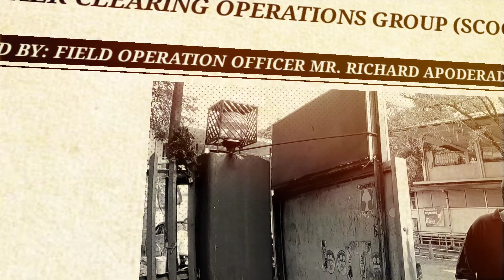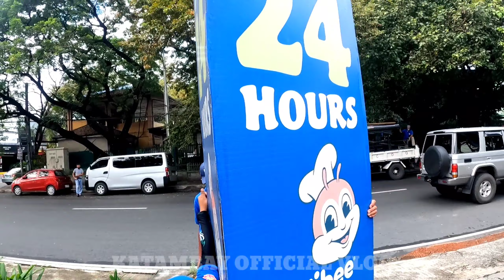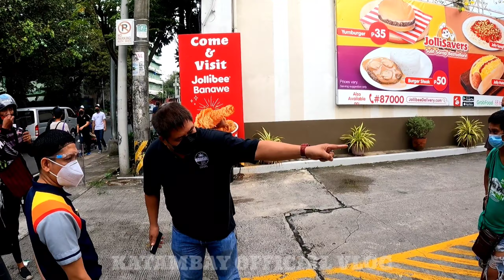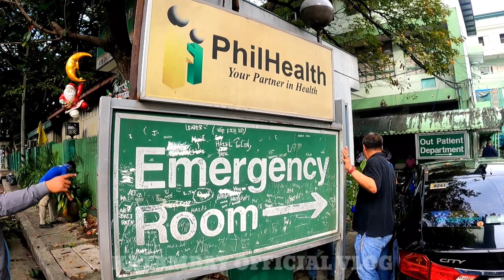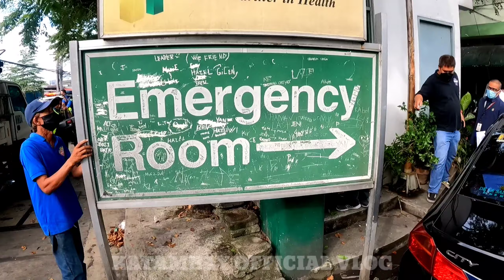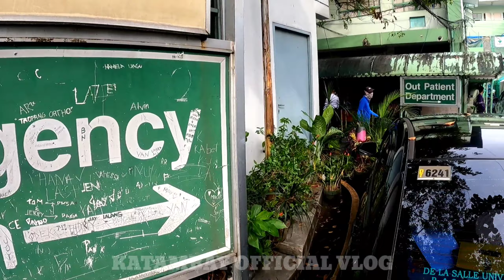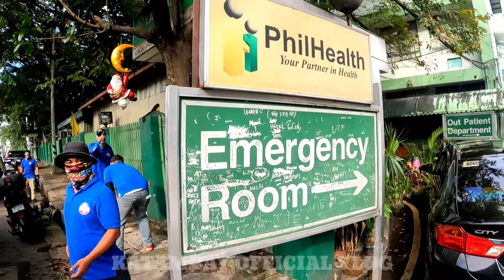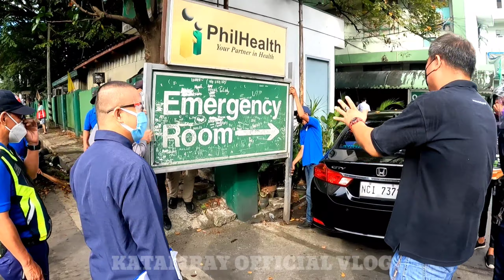DI LANG MGA ILEGAL PARKING PATI HOSPITAL TINANGAL ANG MATAGAL NG SAGABAL / MMDA CLEARING OPERATION